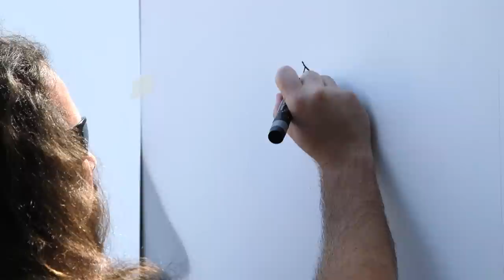Prima giornata di WoWatHellfest (Sottotitolato in italiano)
Dai un'occhiata alla prima giornata di WoWatHellfest! Il direttore artistico senior di Blizzard Samwise Didier e il capo progettista di gioco di World of Warcraft Luis Barriga trascorrono il loro tempo in compagnia di alcuni fidati guerrieri del metallo, tra i quali Charlie Parra, alla Taverna Hellfire - un luogo degno dell'Orda di Ferro.

Guarda il trailer ufficiale di World of Warcraft per la patch 6.2: Furia Infernale

Trovaci su...